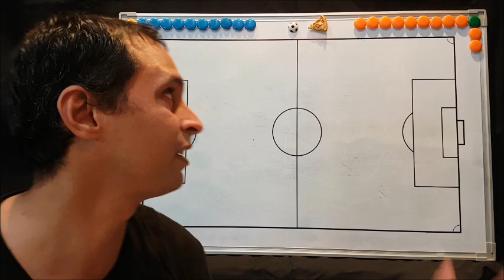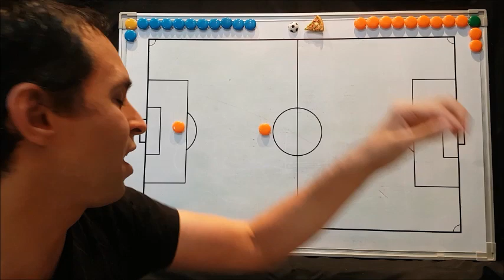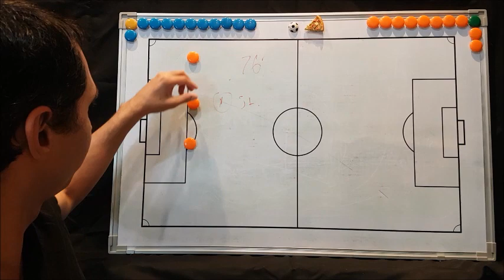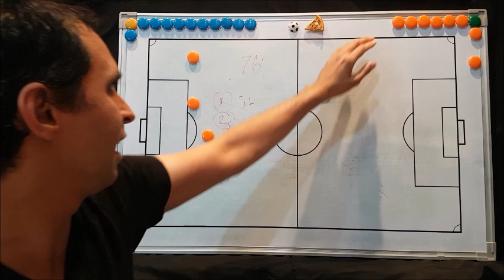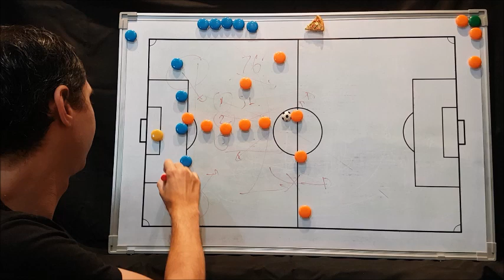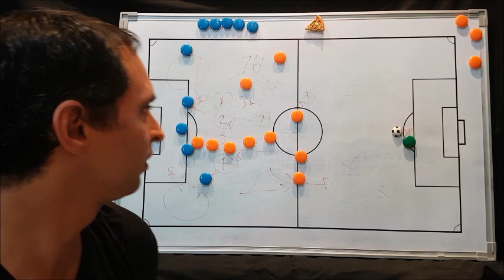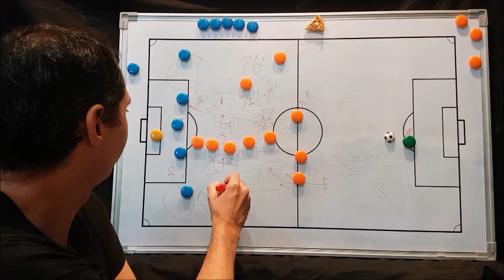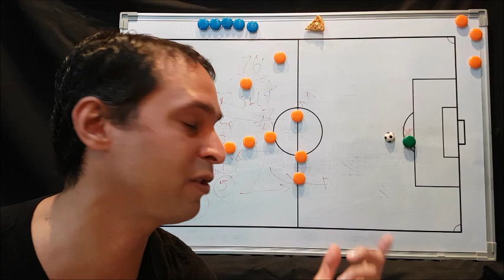Chelsea 1- 0 Manchester City [Final Champions 2021]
5 razones para Chelsea 1 - 0 Manchester City